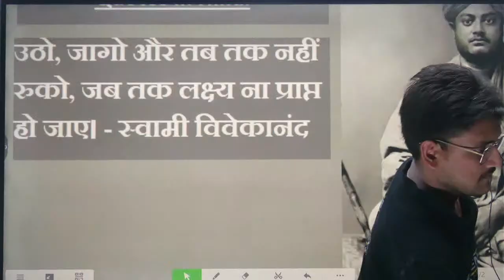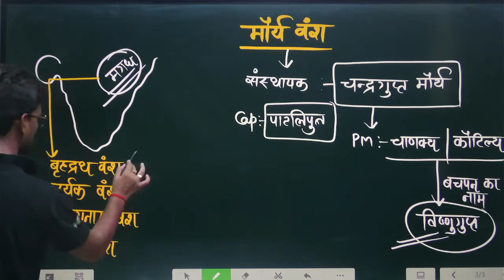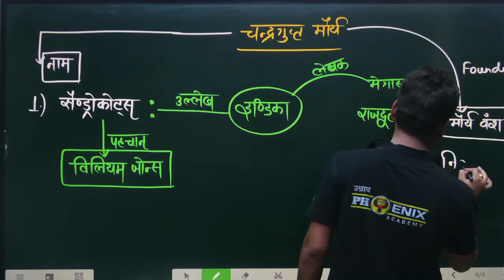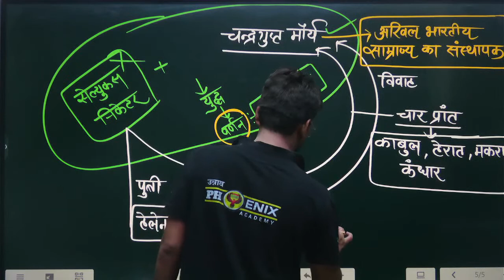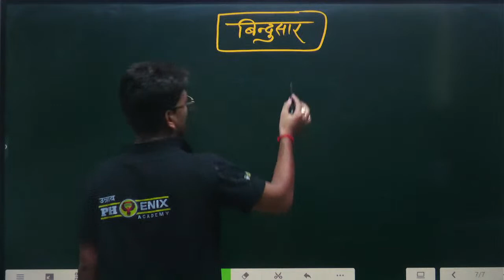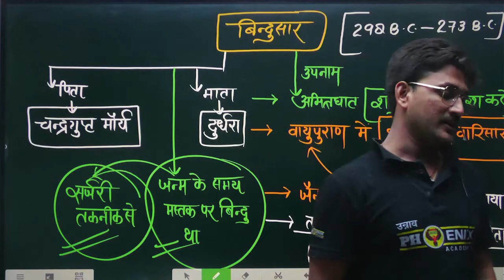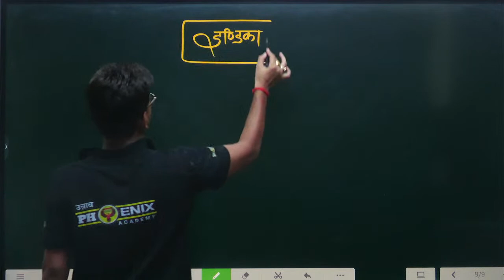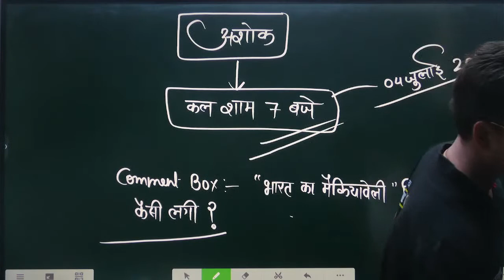प्राचीन इतिहास | मौर्य वंश | जाने अशोक की महानता | सभी महत्वपूर्ण जानकारी by Raghav Sir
Dear Aspirants, through this live video and with the guidance and knowledge of Raghav sir, you will be able to improve and improve your preparation and you will be able to achieve your goal, so watch the video without skip and if you like the video then like the video immediately And if you have not subscribed to the channel yet, then subscribe to the channel immediately as well as press the bell icon immediately so that you can get the latest updates of the video immediately.

✅ Raghav Sir
✅ Ambuj Sir
✅ Sachan Sir

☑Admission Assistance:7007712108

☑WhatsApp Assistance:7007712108